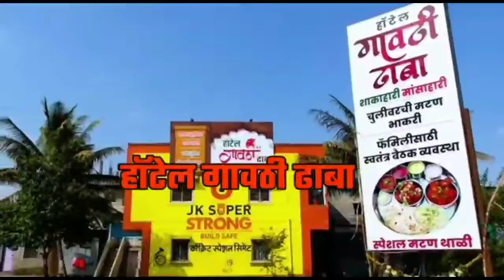KARAD | मंडई परिसरात एकावर तलवार हल्ला....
जखमीवर उपजिल्हा रुग्णालयात उपचार सुरू...